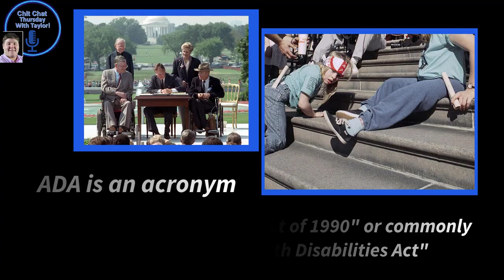Chit Chat Thursday with Taylor Spotlight ADA #2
Chit Chat Thursday with Taylor presents. . . Chit Chat Thursday with Taylor Spotlight on ADA "Americans with Disabilities Act." Today's episode discusses what is the ADA?
This ADA Video Series is funded through a contract with the Southeast ADA Center/Burton Blatt Institute at Syracuse University.